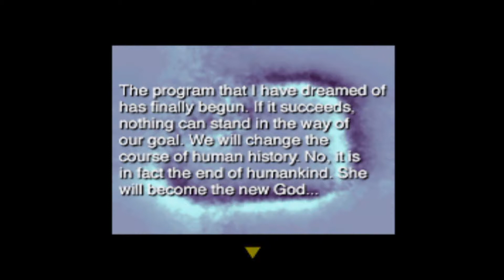Nalcon to the Head - Galerians Walkthrough Part 4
Hello, everyone. Welcome to Mini Joda TV! Michelangelo Hospital has imprisoned us for long enough. Out of the way, Clinic Chief Lem! We need to head over to our house and find Lilia, along with some answers along the way. More rabbits, more robots, and more Nalcon to the face in today's episode.